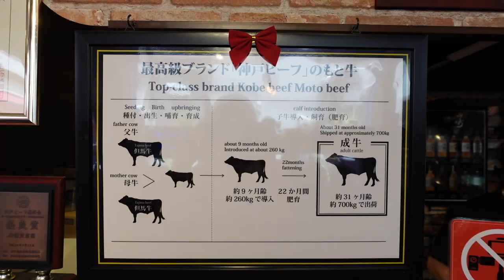Trying the famous Kobe beef in Kobe - Traveling Japan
Took a day trip to Kobe and tried the famous Kobe Beef!